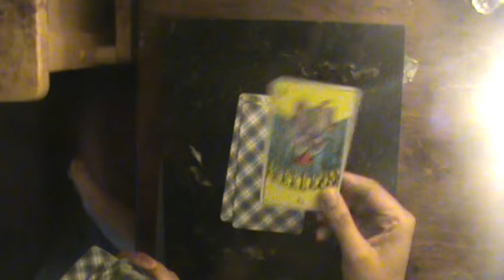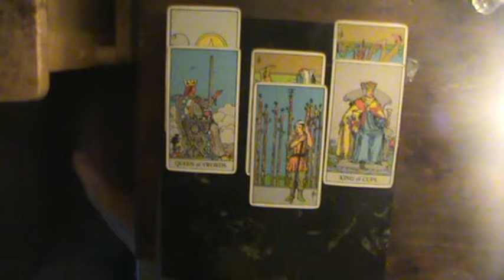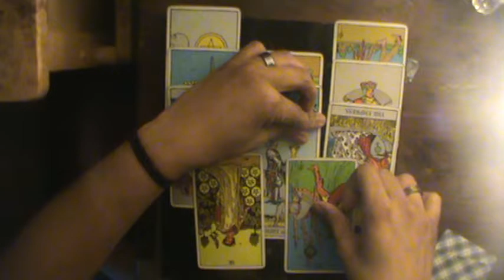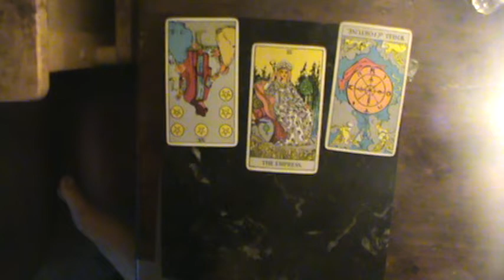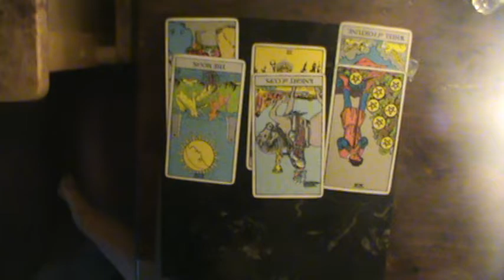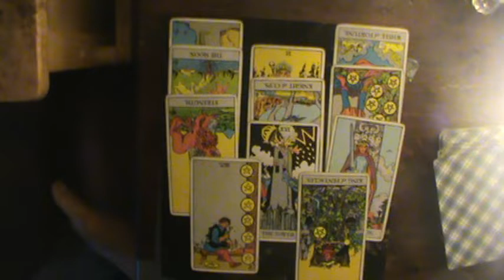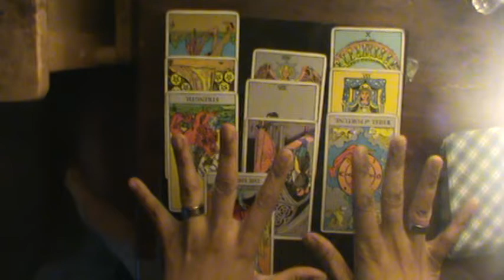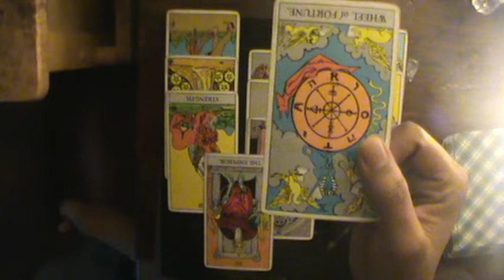Shadow of Judgment Water Signs June 15-21